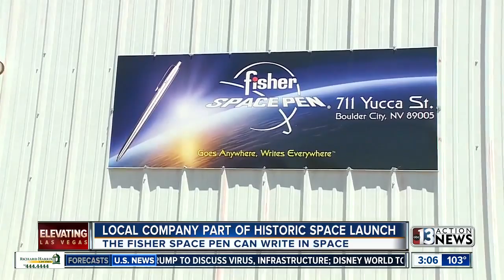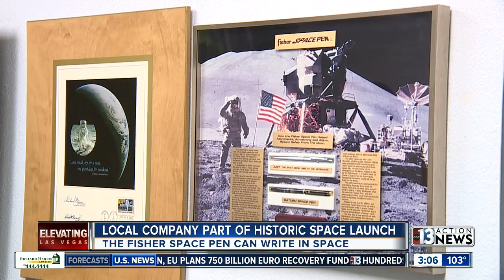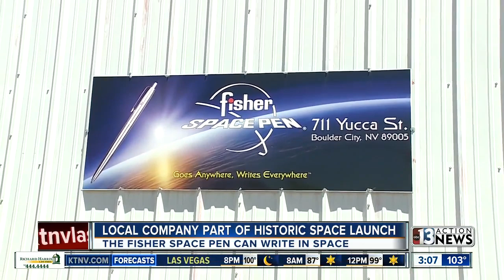Space Pen company excited for Space X launch despite delay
NEWS: Fisher Space Pen in Boulder City has been providing revolutionary zero gravity pens for space travel for decades.